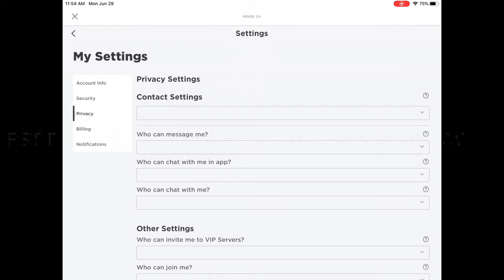How to private your roblox inventory on any device 2020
Hello guys and in today’s video I will be showing you how to private your roblox inventory on any device if you enjoyed do not forget to subscribe also here is where I got the music